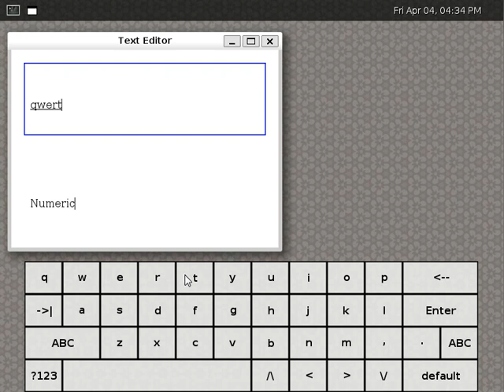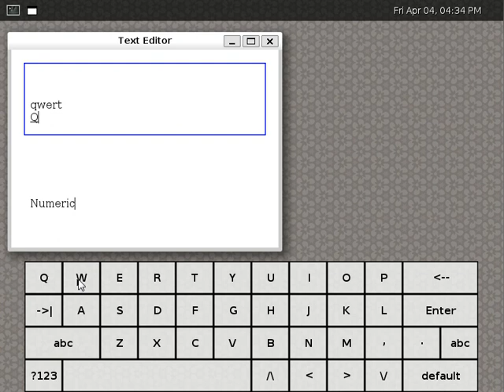Weston - virtual keyboard enhancement proposal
What's changed :

- latin keyboard : pressing "123" now switches to a whole new symbols layout. You can press "abc" to switch back to regular letters, or "ABC" to have capitals ;

- arabic keyboard : out-of-bounds bug fixed. Layout when pressing "Shift" has been totally updated, and button now displays "Base" to switch back. Pressing "123?" now switches to a whole new symbols layout, and you can switch back "Shift" or "Base".